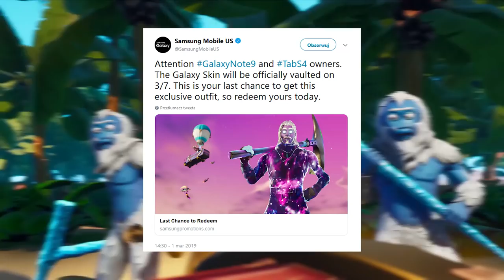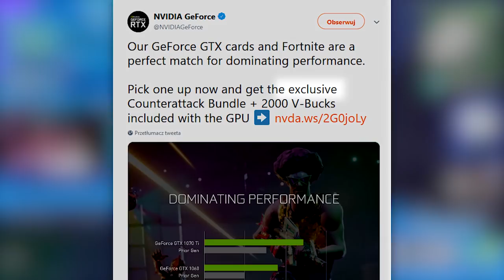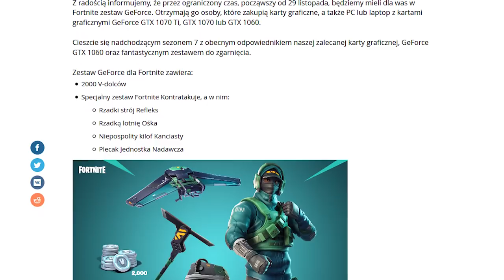Czy GALAXY może pojawić się w sklepie? I inne nowości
♒ Źródełka:
- Główny gameplay: by me
- Wycieki o nowym pakiecie:

💡 Inne rzeczy, które mogą cię interesować:
⠀⠀• Gram na PC, a jego podzespoły to m.in.:
⠀⠀- Obudowa PC: SilentiumPC Gladius M35T czarna
⠀⠀- Procek: Intel Core i9-9900K 8x 3.60GHz
⠀⠀- Chłodzenie Procka: Silentiumpc Grandis 2
⠀⠀- Karta Graficzna: RTX 2080Ti
⠀⠀- Płyta główna: ASUS TUF Z390-PLUS GAMING LGA1151 DDR4
⠀⠀- Pamięć RAM: G.SKILL 32GB 3200MHz Trident Z RGB LED CL14
⠀⠀- OS: Windows 10 Pro